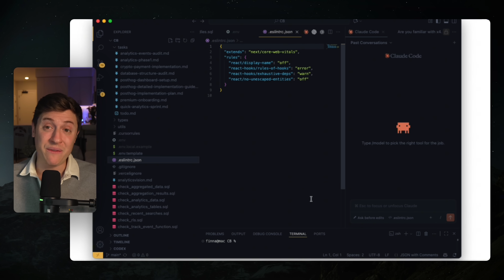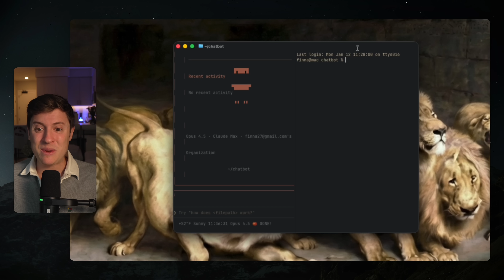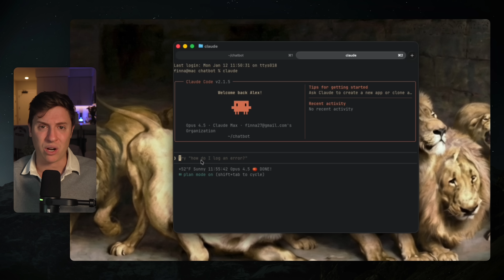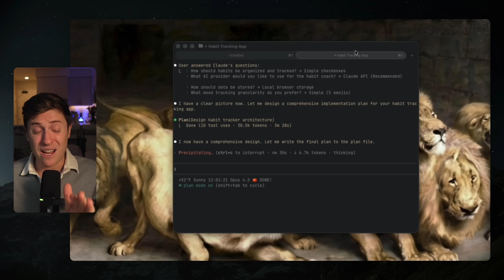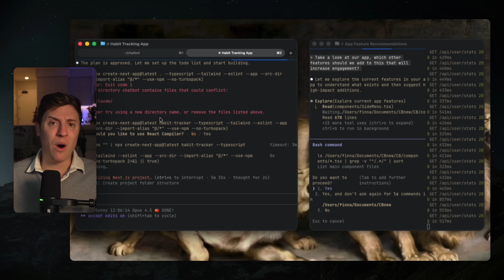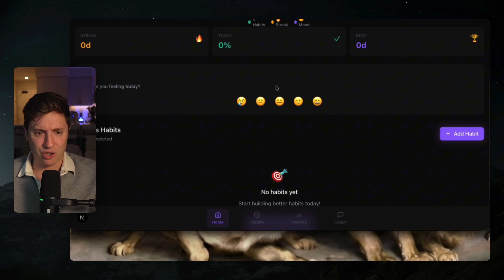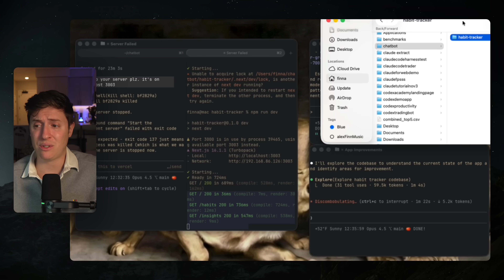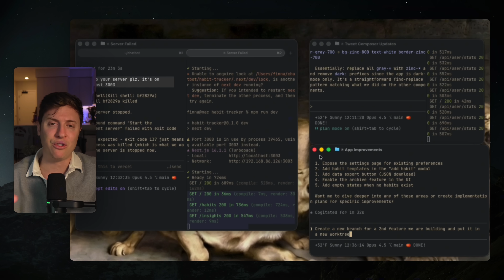The greatest Claude Code workflow ever (10x your speed)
This is the best Claude Code workflow ever. Here's how to use Ghostty and the Claude Code CLI to get maximum productivity.

Prompt:
I want to build out a habit tracking app. I want it to be beautiful but simply themed. I want it to track my habits, streaks, and excellent animations and visuals that make the app satisfying, and allow me to track my mood. I’d also like advanced AI functionality.

Timestamps:
0:00 Intro
0:22 Why this is the best
2:41 Ghostty introduction
5:16 Building the app
12:32 Reviewing the app plus more tips